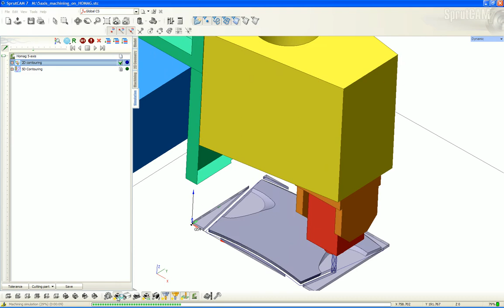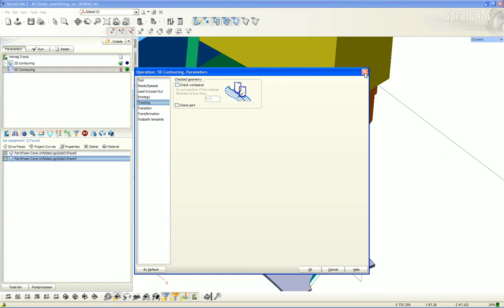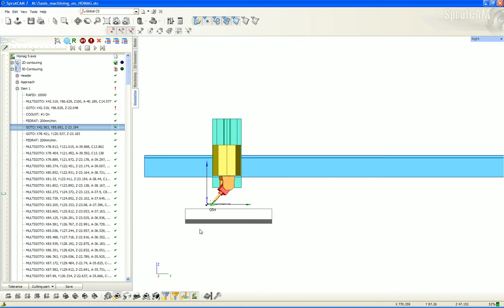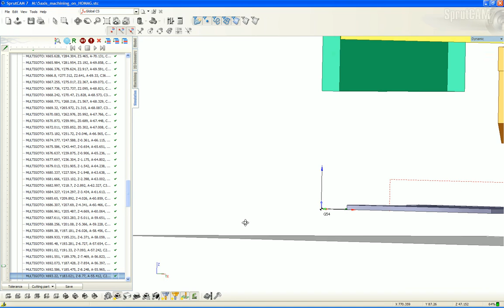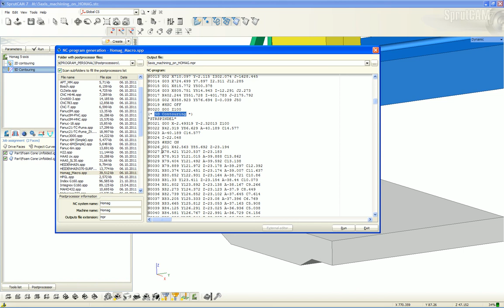5axis_homag.avi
SprutCAM: NC programming of continuous 5 axis machining on HOMAG